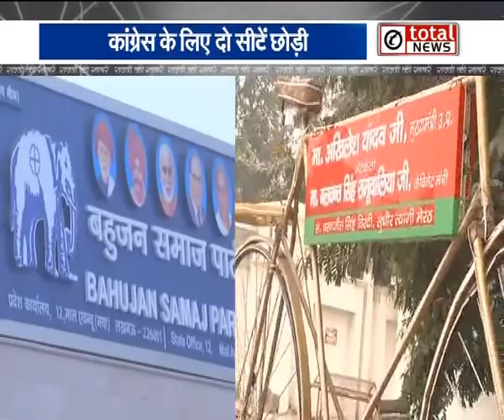Mission 2019: कमल से मुकाबले के लिए साइकिल पर सवार हुआ हाथी